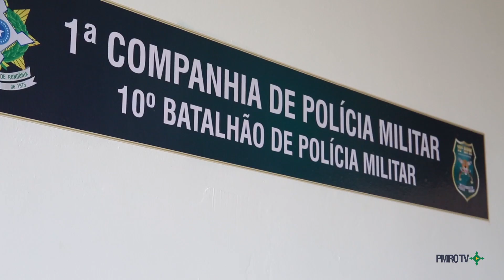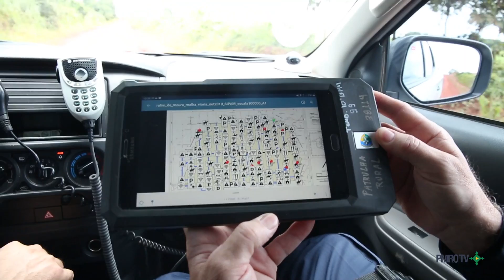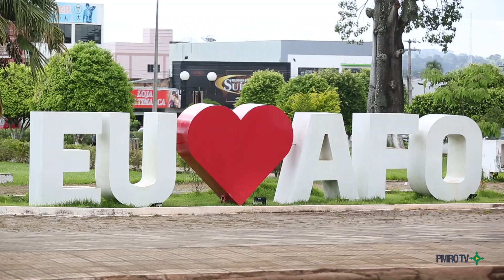COMO A PMRO PROMOVE A SEGURANÇA PÚBLICA NA REGIÃO DA ZONA DA MATA EM RONDÔNIA?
A sua Polícia Militar está presente em todos os rincões do Estado de Rondônia.
São mais de 350 mil habitantes na Zona da Mata, com uma economia voltada para a agricultura com a produção de café e soja, bem como da piscicultura e pecuária.

Nessa região, a PMRO atua com Grupos, Pelotões e Companhias de policiamento ostensivo espalhados nos Municípios e Distritos locais.

Acompanhe com a gente como a sua Polícia Militar realiza a segurança pública na zona urbana e rural na região.

Não deixe de dar o seu like e comente em nossos vídeos. Compartilhe nosso conteúdos com seus familiares e amigos e continue conhecendo a sua Polícia Militar. Até a próxima!